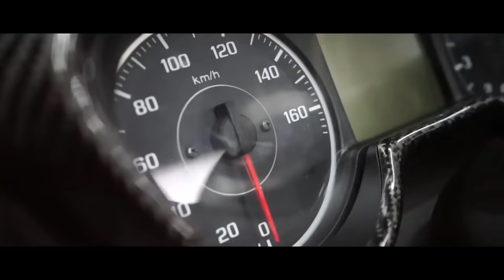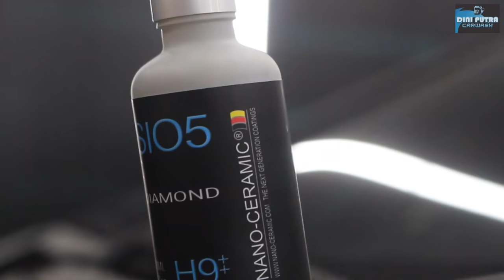WAJIB NONTON !! Coating Mobil HONDA JAZZ GK5 Full Detailing | Sekaligus Review Pasca Nano Protection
Vidio kali ini merupakan Project spesial Coating Nano Ceramic Honda Jazz yang mana ini adalah mobil kesayangan pemiliknya , mobil ini benar benar dirawat oleh pemiliknya dan akhirnya setelah beliau cukup lama berlangganan ditempat kami untuk cuci mobil sekarang beliau melakukan Coating Nano ceramic yang hasilnya mobil menjadi jauh lebih kinclong dan terlindungi.
Simak Videonya hingga Akhir ya.. Agar Tidak Gagal Faham..

Terima kasih banyak Kepada Pemilik Honda Jazz ini yang sudah datang jauh-jauh dari untuk mempercayakan semua pengerjaannya kepada kami ,Semoga Anda Puas dengan Hasil yang Kami Berikan🙏🙏🙏

🔛 Dapatkan Diskon 20% Untuk Special Treatment Nano-Ceramic 9h++ Package Mulai 800rb Motor &  2,5 JT Mobil
🔛 Dan Dapatkan Juga Diskon Hingga 20% untuk Salon Total. Oktober Rain

KAMI MELAYANI:
      Coating
☑ Salon Mesin
☑ Cuci Jok